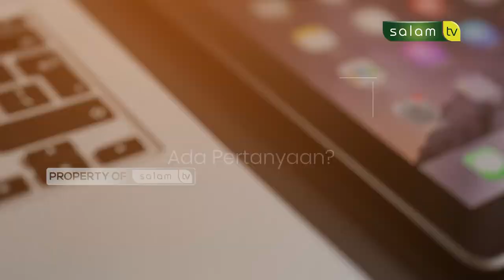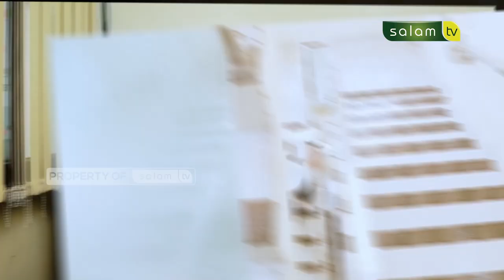AYAT QURAN DI JADIKAN RINGTONE HP? Halo Ustadz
10.000/bulan Sangat berarti untuk kelangsungan Operasional Produksi

Jazakumullahu khairan…

Organized by:
🌐 Arrisalah Media Network
📡 Salam TV
🖥 Islamicmedia.id
📻 Radio Arrisalah